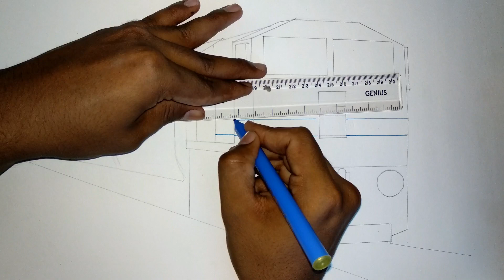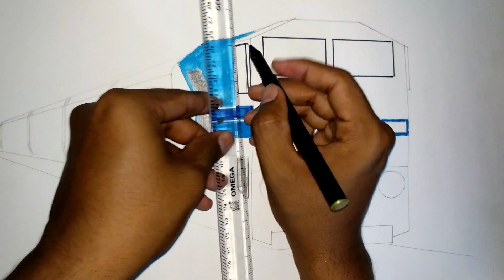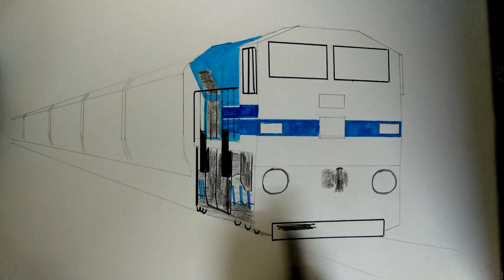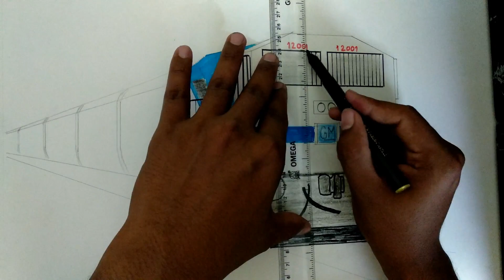GT46MAC with UTKRISH UDYAN EXPRESS SKETCHING BY QURESH KUKSHIWALA | INDIAN TRAIN DRAWING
About my channel- I Regularly upload videos on MSTS Gameplay Videos, Train Sketching Videos and Railfanning Videos

COMMENT DOWN YOUR VIDEO REQUEST